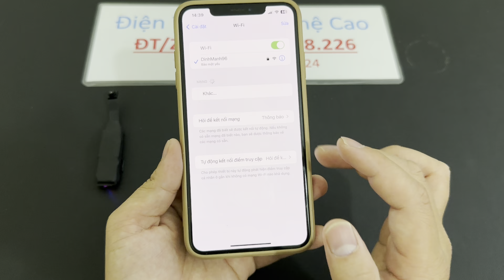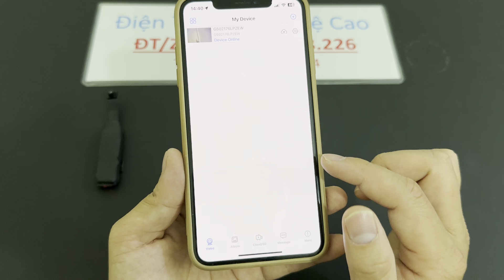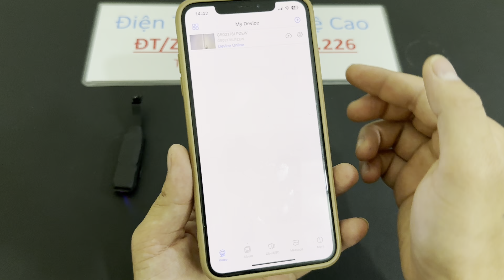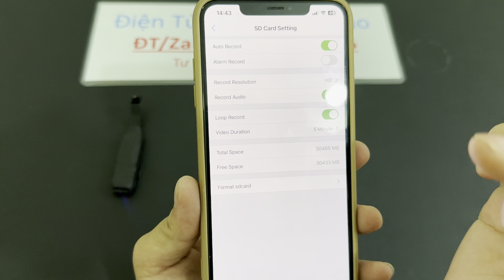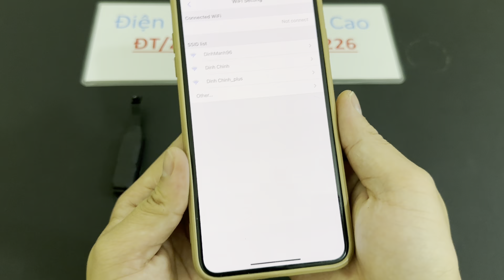Camera siêu nhỏ s199 không dây bán chạy nhất 2024 , camera cúc áo wifi xem trên điện thoại kín đáo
Camera cúc áo không dây nhỏ gọn S199 là một thiết bị giám sát kết nối không dây qua mạng wifi mang đến cho người dùng sự tiện lợi nhất định. Khi sử dụng camera, cho dù ở một khoảng cách xa thì bạn vẫn có thể điều khiển camera theo ý mình muốn. Góc quay của camera rộng 140 độ nên việc quan sát không gian, đối tượng cũng trở nên dễ dàng hơn.
Camera cúc áo S199 có không gian lưu trữ lớn. Khi bạn muốn làm trống bộ nhớ thì bạn cũng chỉ cần truyền tải hết dữ liệu sang máy tính là được. Với không gian lưu trữ này, bạn có thể để lại nhiều video trước đó để khi cần thiết sẽ xem.
Một trong những ưu điểm nổi bật nhất của camera cúc áo S199 đó chính là tính lưu động và giao diện dễ sử dụng. Bạn chỉ cần vào nút nhấn đơn giản là đã sở hữu cho mình những video, hình ảnh như ý muốn.
Camera siêu nhỏ S199 là một trong những sản phẩm Camera siêu nhỏ đang được bán chạy nhất hiện nay với nhất nhiều chức năng vượt trội hơn hẳn so với những dòng sản phẩm khác, đặc biệt Camera quay lén S199  có dung lượng pin 6 tiếng được tích luôn trong máy giúp bạn hoàn toàn có thể mang máy di chuyển được đi và ngoài ra có thể cắm điện trực tiếp để sử dụng 24/24 thay một camera giám sát, hành trình.  Camera siêu nhỏ S199 giúp chống va đập và chống xước trong quá trình sử dụng cực tốt, với độ phân dải Full 4k Siêu nét giúp cho khách hàng có thể đọc rõ từng chữ viết tay cả trên sách vở hoặc màn hình laptop một cách rõ ràng nhất, tích hợp thẻ nhớ tối đa lên tới 128GB giúp bạn lưu trữ thông tin một cách lâu nhất không lo bị gián đoạn vì hết dung lượng. Điểm nổi bật của bộ sản phẩm này là hộp điều khiển đã được thiết kế hộp main tản nhiệt nhỏ hơn những mẫu trước giúp trong quá trình sử dụng không bị nóng hay bỏng tay. Chỉ cần nơi đặt cam có wifi và điện thoại bạn có wifi là bạn có thể xem được ở bất cứ nơi đâu trên mọi miền tổ quốc.
– Sản phẩm được bảo hành 1 năm
🏥 CÔNG TY THIẾT BỊ ĐIỆN NGHE NHÌN CHUYÊN CUNG CẤP ĐỊNH VỊ NGHE LÉN SIÊU NHỎ - CAMERA NGỤY TRANG - CAMERA SIÊU NHỎ - MÁY GHI ÂM NGỤY TRANG - MÁY GHI ÂM SIÊU NHỎ
🏘 Địa chỉ: CÔNG TY THIẾT BỊ ĐIỆN TỬ HUY ANH : 88 GIÁP NHỊ - HOÀNG MAI - HÀ NỘI